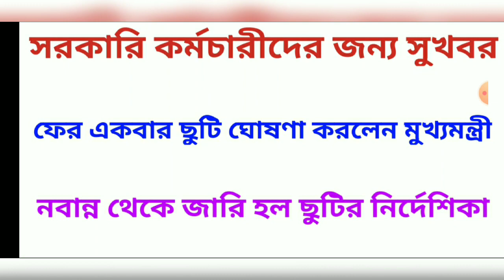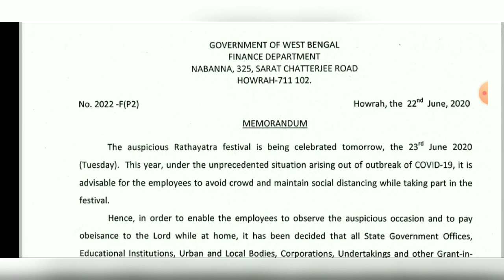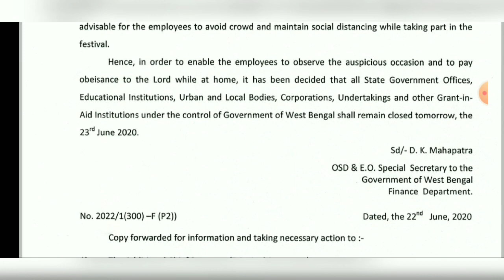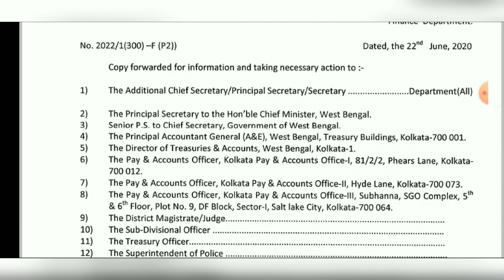সরকারি কর্মচারীদের জন্য আরও একবার ছুটির ব্যবস্থা করল রাজ্য সরকার, নবান্ন থেকে প্রকাশিত হল বিজ্ঞপ্তি